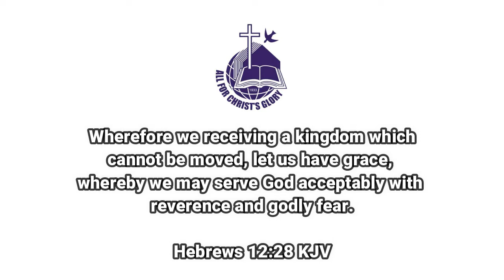UNSHAKABLE KINGDOM - SOLO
All for Christ's Glory!